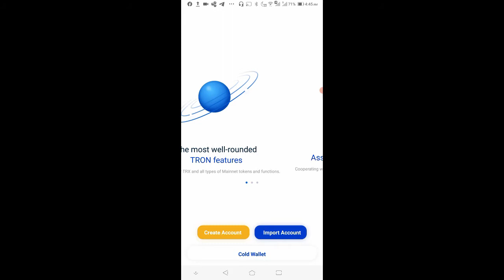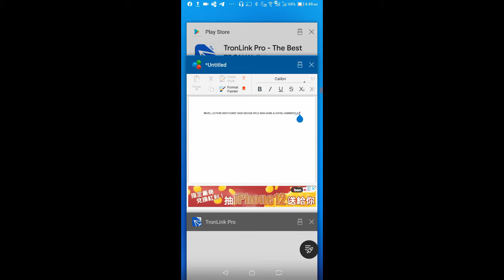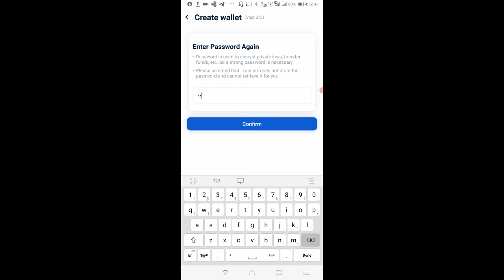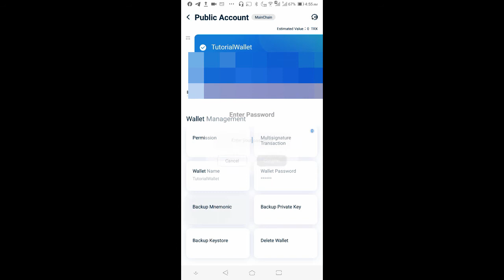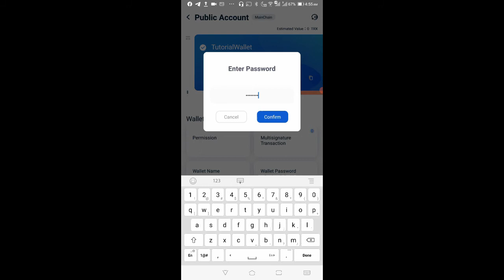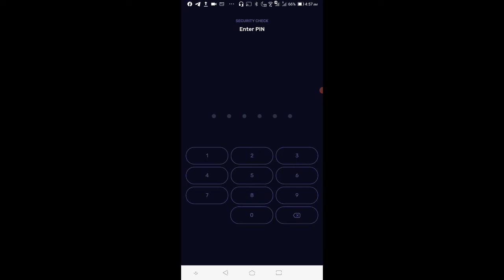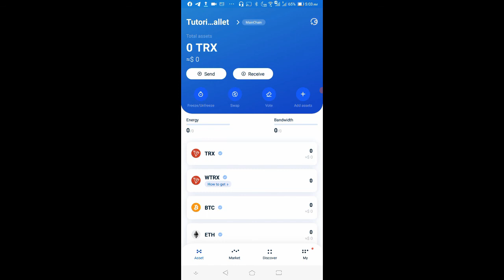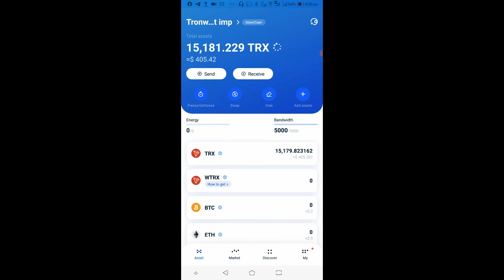Paano gamitin ang Tronlink | Full Functionality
This video tutorial guides you how to create account in Tronlink wallet, create additional wallet account and import wallet addresses from different Crypto Wallet to Tronlink.

For this video I will show you how to transact specifically for TRX cryptocurrency.

Tronlink is another wallet we can use for DAISY AI Crowdfunding Project so it is better to have your TRX wallet in Klever imported with Tronlink as well so when you have issues in Registration u have other way around.

Opportunity in accumulating unlimited TRX for financial freedom awaits you in Daisy team.